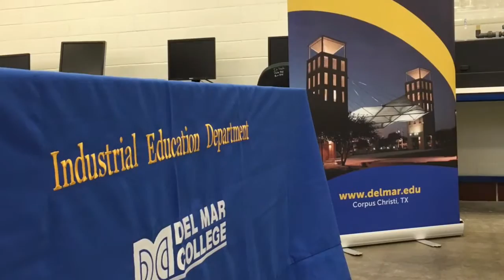Process Technology graduates earn certificates, jobs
Del Mar College's first cohort of Process Technology graduates earned certificates Jan. 28 for completing an 18-week fast-track program. Many of the graduates also finalized job offers with Gravity Midstream LLC during their graduation ceremony at Del Mar College. Corpus Christi Mayor Nelda Martinez surprised her sister Consuelo Martinez, who was a program graduate at the ceremony.